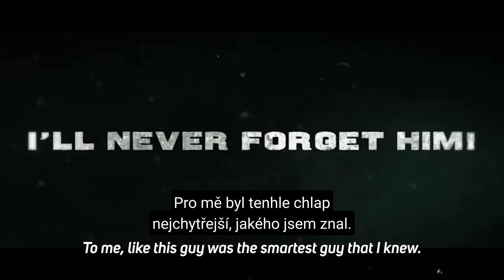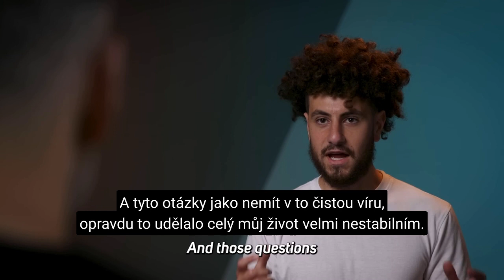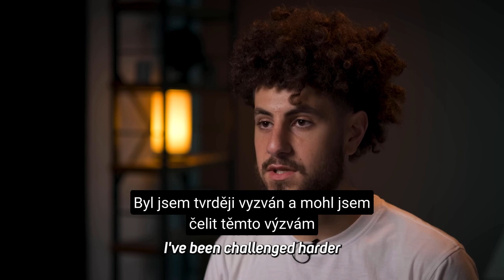Příbeh slavného youtubera o přechode k Islámu! - "Možná jsme všichni Bohové!"